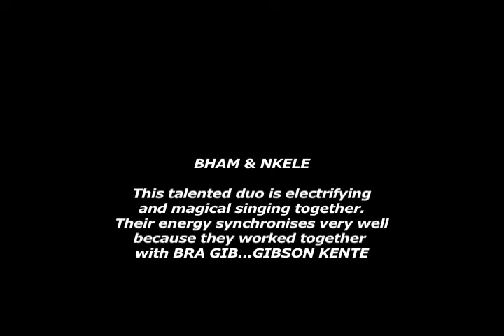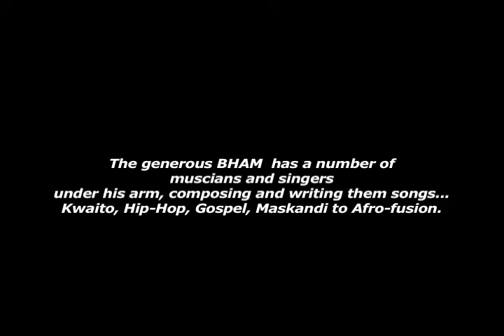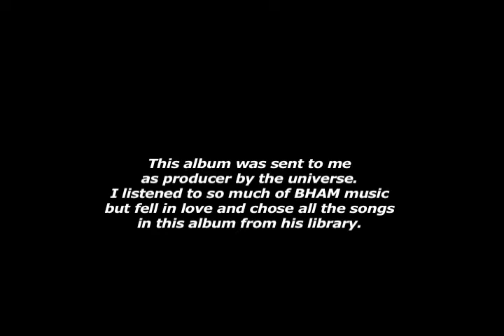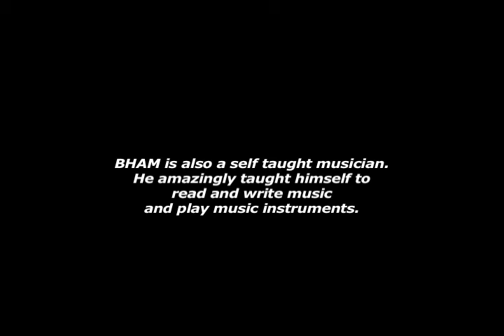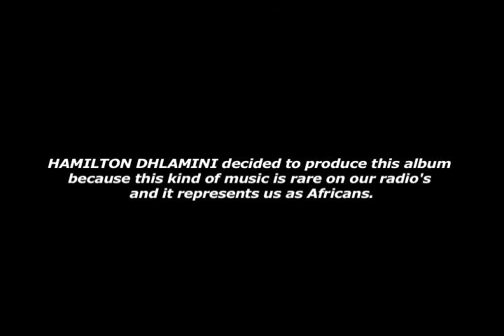ZONKE IZINKOLO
Album: ENTABENI KANCWANE
Song: ZONKE IZINKOLO
Producer: BHAM NTABENI & HAMILTON DHLAMINI
Composer/ Lyrics/ Arrangement/ All instruments: BHAM NTABENI